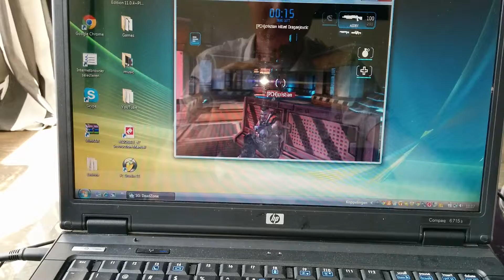shadowgun deadzone hacker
report him if you can see his name